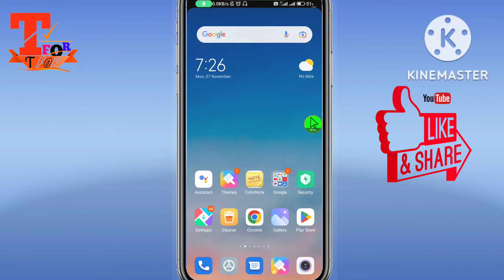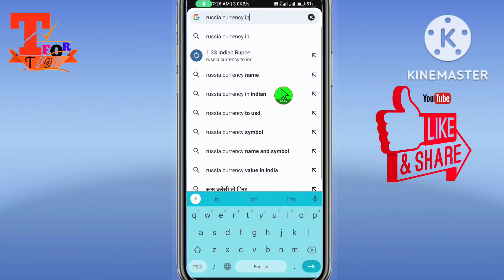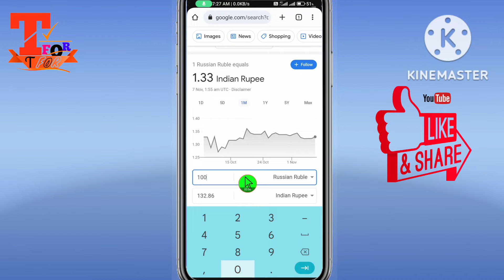russia currency india rate today new | russia money value in india | russian currency indian rupees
One russian currency in indian rupees
Russia ke paisa india me kitna
How to convert 1 russian currency in indian rupees